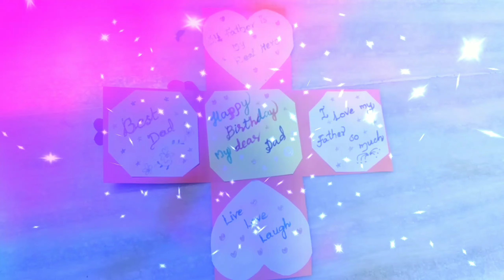మా నాన్న గారికి ప్రేమతో తయారు చేసిన Birthday card